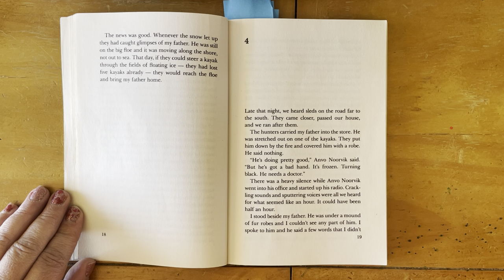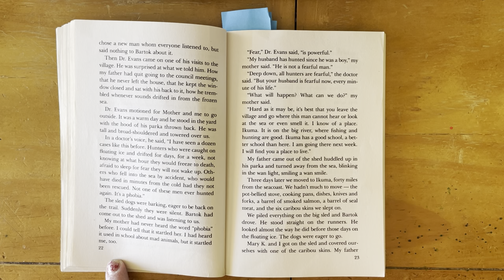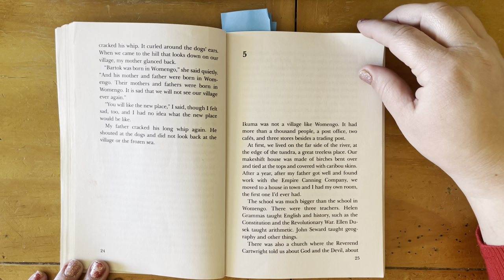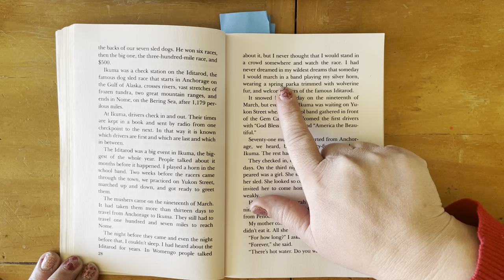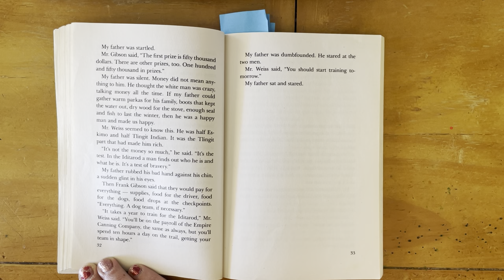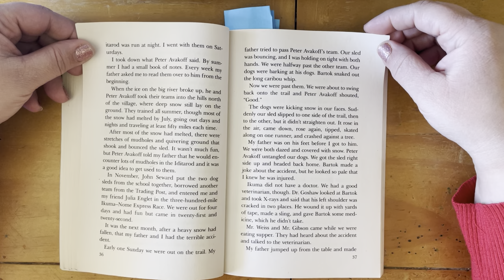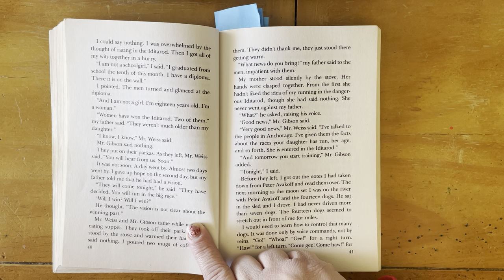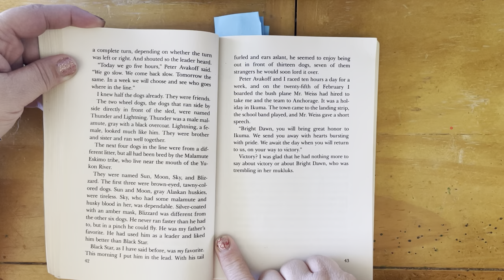Black Star Bright Dawn Chapter 4-6